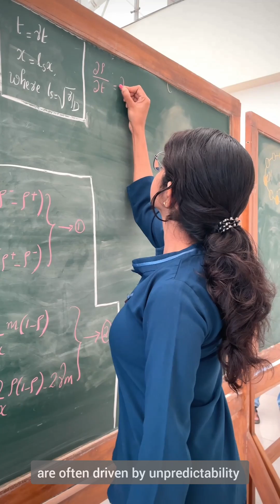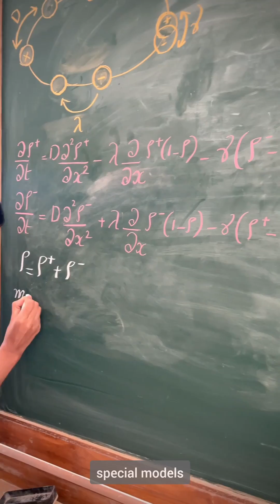Active matter systems 'In Focus'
Watch this video to find out which research question Stephy Jose is currently working on. Stephy is a Ph.D student working with Kabir Ramola at TIFR Hyderabad.

This video is a part of the 'In Focus' series.